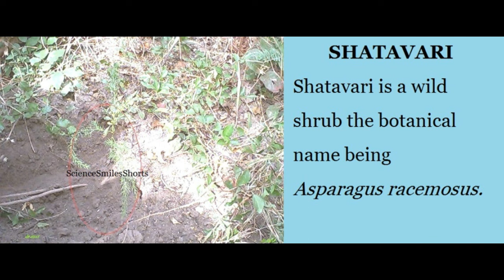S48. Shatavari A galactogogue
ScienceSmilesShorts  in this short video Shatavari A galactogogue presents a process by which dried Shatavari is made from the roots.
glactogogues are those compounds which can improve milk in humans and animals. The improved secretion involves a hormone.
Satavari contains a compound Satavarin responsible for secretion of milk. Satavari also contains a polysaccharide inulin which is a roughage. The process of drying is very important otherwise the root gets affected by a black fungus which is shown in the video.